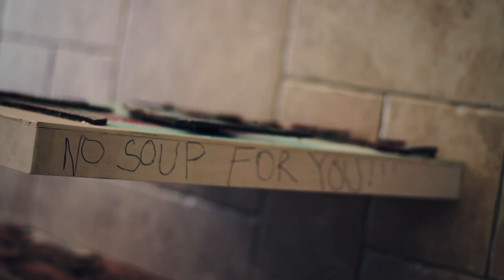A Day with Kid Creature "Preview"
SME Filmer/Editor Blaine Suque took the day off to hang with Cal Saxton aka Kid Creature. Here's a little preview of a Day With Kid Creature which will be featured July 2nd on Smelive.com and Kidcreature.net

and sign up to be the first to see the full feature.